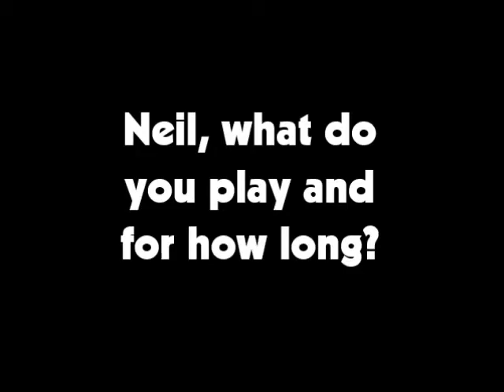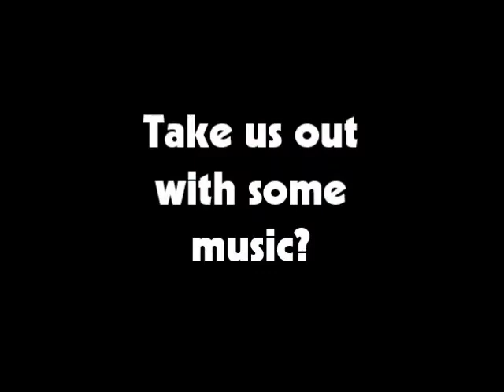Neil Kinnan - A Sound Education July 2016